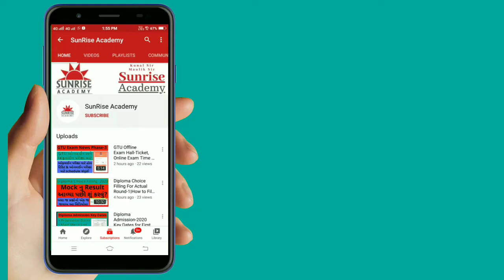India v/s England 2nd ODI In Maharashtra Pune MCA Stadium. Bahut hi Buri khabar aayi India k liye